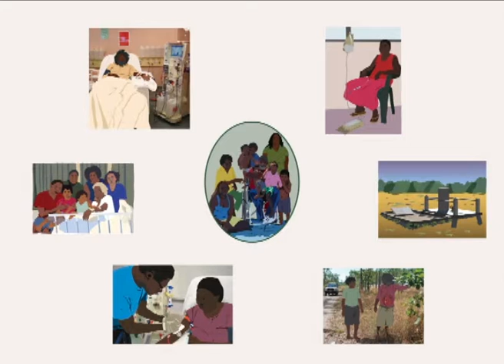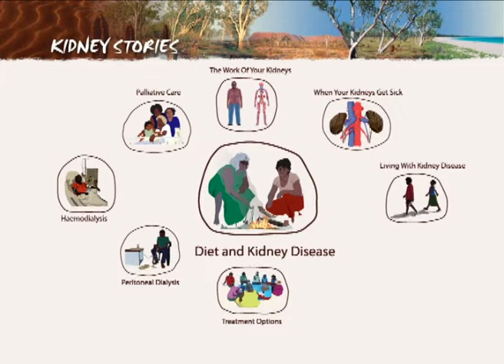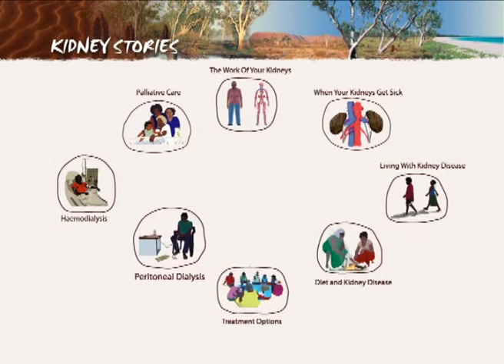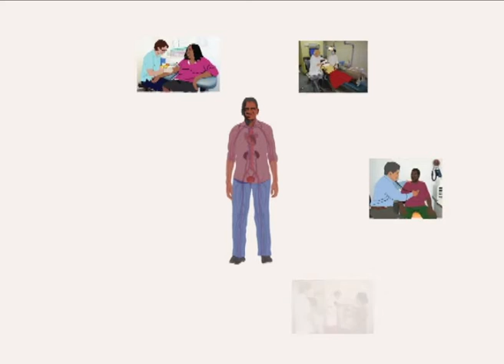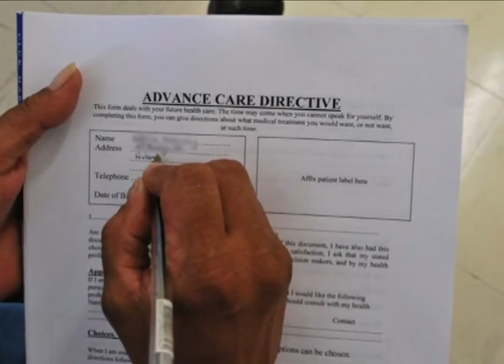KIDNEY STORIES - TREATMENT OPTIONS